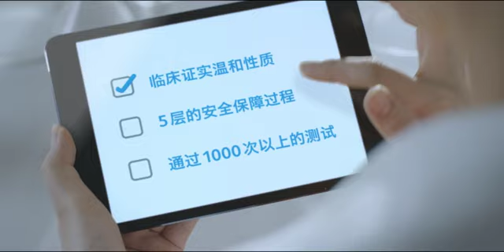JOHNSON'S® Baby - We care like you do (Mandarin)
For over 100 years, Johnson’s® Baby has dedicated itself to understanding babies and the special nurturing their eyes, skin, and hair require. Johnson’s® Baby uses that knowledge to provide mothers with safe, clinically proven mild and gentle products. Its range of products engages the senses and when used with baby’s routines can help evoke positive emotions and ultimately enhance the loving bond between a mother and her baby. Trusted by moms and healthcare professionals around the world, Johnson’s® Baby continues to apply knowledge and research to bring consumers safe, innovative products that live up to their pure, mild and gentle promise.